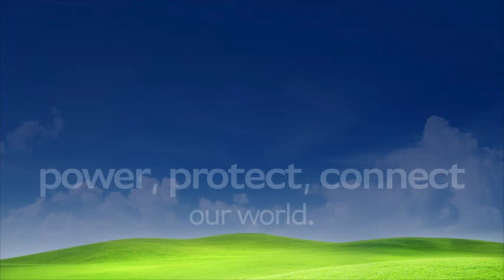Engineered Materials: Power, Protect, Connect Our World -- Rogers Corporation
At Rogers Corporation, we are passionate about helping the world's leading innovators solve their toughest material challenges and create a cleaner, safer, and more connected world.